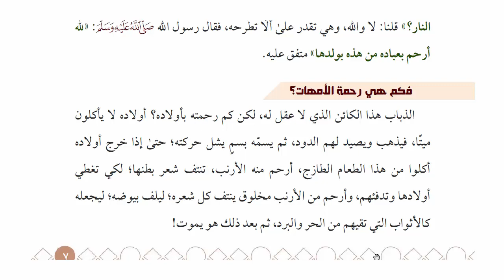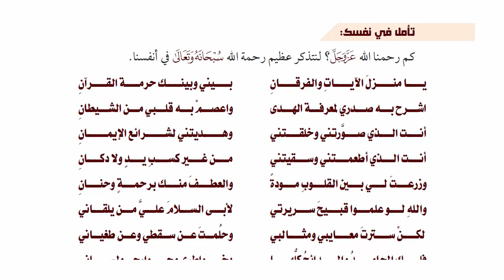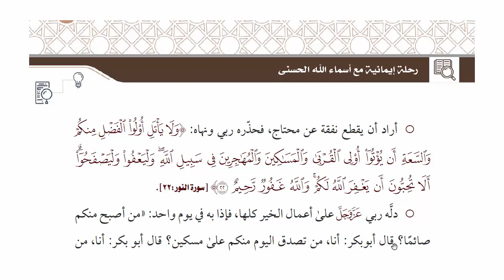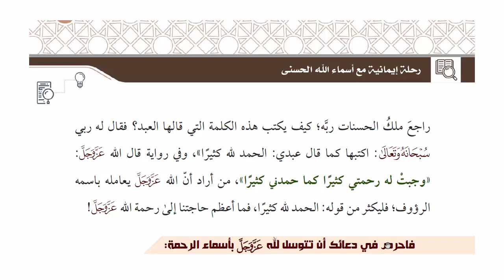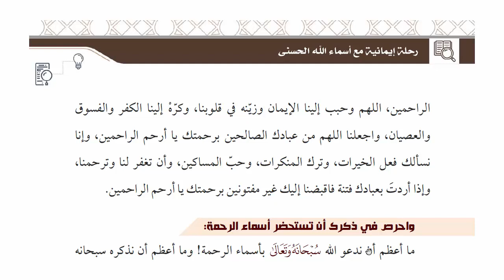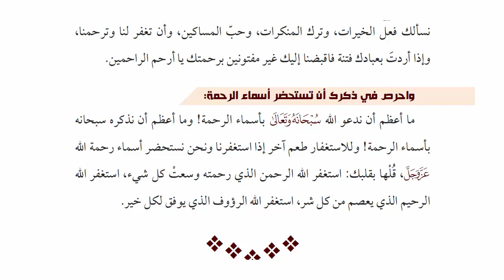أسماء الرحمة◄ رحلة مع الله تعالى إذا عصمك من الذنب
0:00 | أسماء الرحمة◄ رحلة مع الله تعالى إذا عصمك من الذنب
0:39 | الرحمن وبعض معانيه
1:12 | تأمل بقلبك
1:47 |اقرأ وتدبر رحمات الرحمن
2:40 | احسب بعقلك
3:00 | تفكر فيمن حولك-قصة البنت الصغيرة التى لدغتها الحية
5:05 | تأمل فى القرآن الكريم
6:00 |إنه الرحمن فكيف نتعبد لله تعالى باسمه الرحمن
6:42 | متى تستحضر اسم الله الرحمن
🟥فكيف لو عاملك الله تعالى باسمه الرحيم؟
7:02 |  الرحيم وبعض معانيه
7:58 | تفكر فى أحوال خلق الله
8:30 | تأمل بقلبك اسم الله الرحيم
10:02 | كم هي رحمات الأمهات؟
11:07 | فكيف نتعبد لله تعالى باسمه الرحيم
11:51 | تأمل فى نفسك كم رحمنا الرحيم سبحانه؟يا منزل الآيات والفرقان
13:02 | متى تستحضر اسم الله الرحيم
🟥فكيف لو عاملنا الله تعالى باسمه الرؤوف؟
13:43 | الرؤوف وبعض معانيه
16:00 | تأمل شاهدا واقعيا-أبو بكر الصديق رضي الله عنه
17:39 | فكيف نتعبد لله تعالى باسمه الرؤوف؟
18:25 | متى تستحضر اسم الله الرؤوف؟
19:30 | فاحرص أن تتوسل لله تعالى فى دعائك بأسماء الرحمة
21:55 | واحرص فى ذكرك أن تستحضر أسماء الرحمة